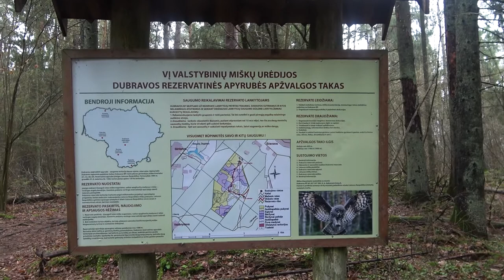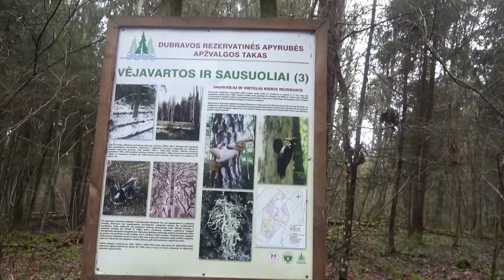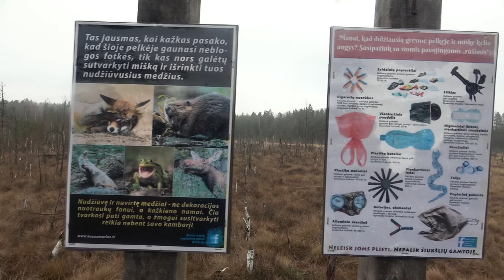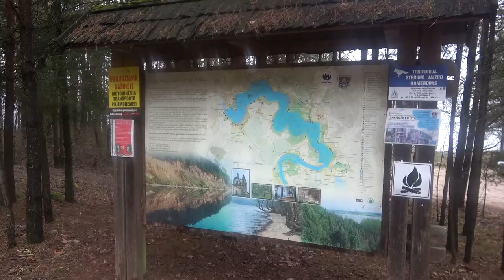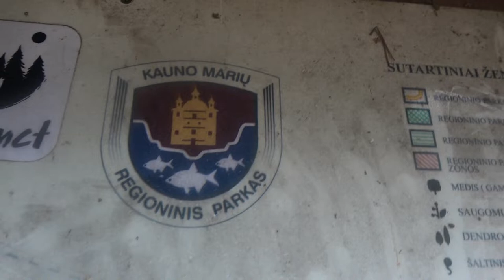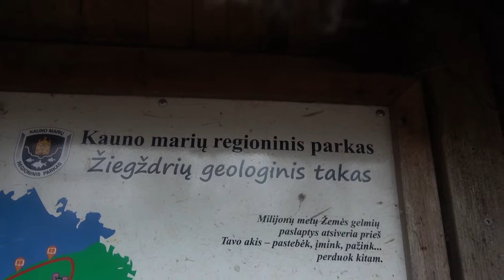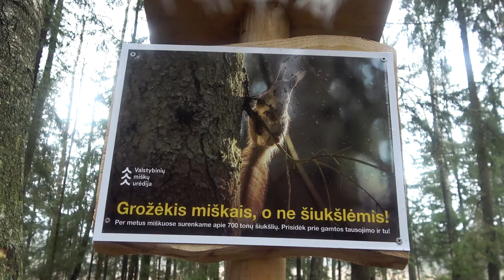Žygelis šalia Kauno - Gabrielius Ser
Sveiki, kviečiu prisijungti į vienos dienos žygelį šalia Kauno. Jei Jums patiko šis filmukas, užsiprenumeruok kanalą, "palaikink" ar tiesiog parašyk komentarą. Ačiū!